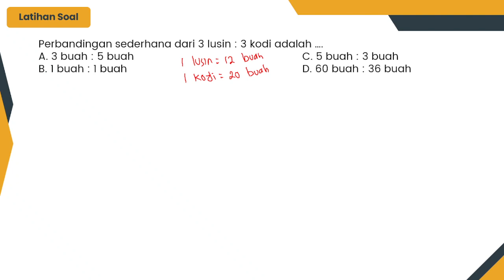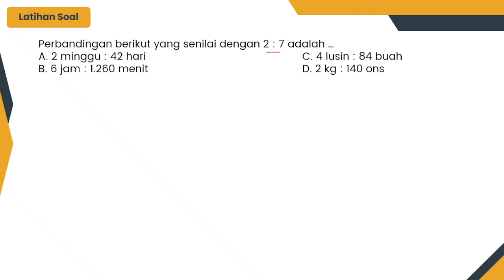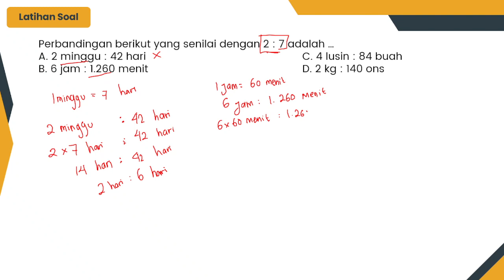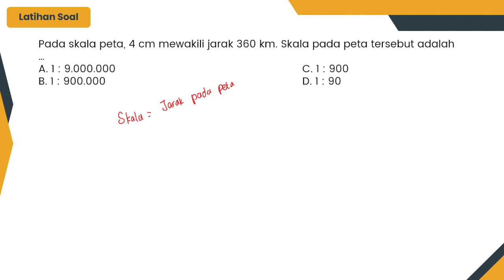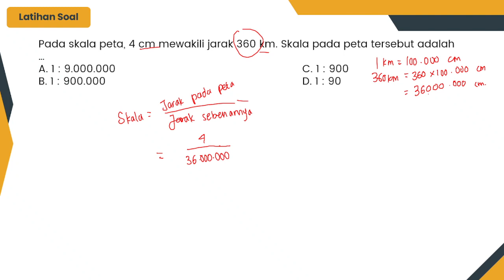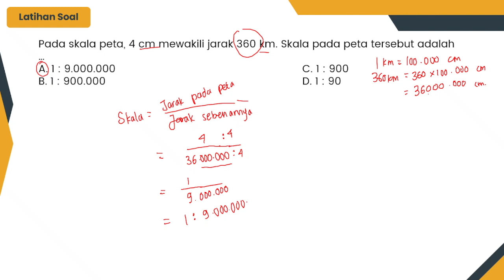Persiapan PTS Matematika Semester Genap Kelas 7 [2021/2022]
1. Perbandingan sederhana dari 3 lusin : 3 kodi adalah ….
A. 3 buah : 5 buah     C. 5 buah : 3 buah
B. 1 buah : 1 buah     D. 60 buah : 36 buah

2. Perbandingan berikut yang senilai dengan 2 : 7 adalah …
A. 2 minggu : 42 hari     C. 4 lusin : 84 buah
B. 6 jam : 1.260 menit     D. 2 kg : 140 ons

3. Pada skala peta, 4 cm mewakili jarak 360 km. Skala pada peta tersebut adalah …
A. 1 : 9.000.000     C. 1 : 900
B. 1 : 900.000      D. 1 : 90